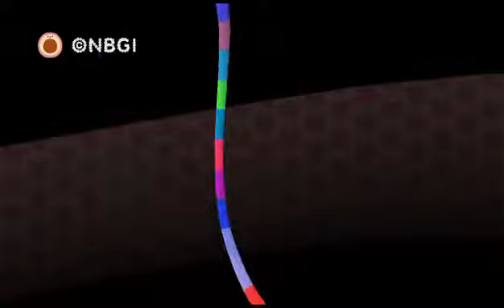NOBY NOBY BOY